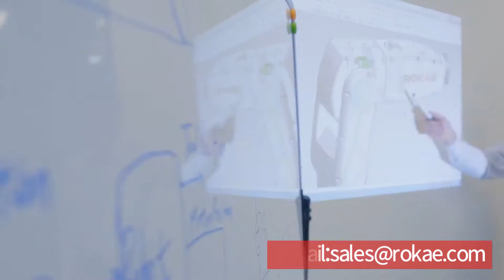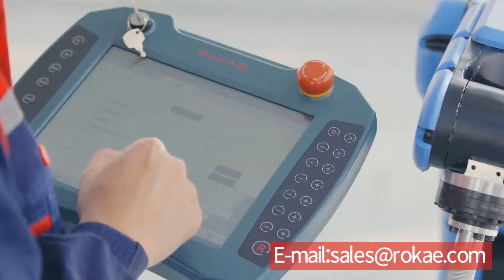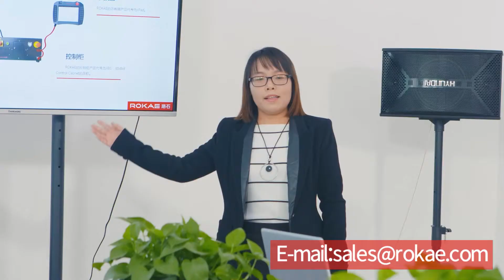Light-weight Robot Expert, Rokae.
The introduction to Rokae Robotics, a Start-up specializing in focuses on industrial and cooperative robots as well as the innovation and R&D of intelligent equipments.